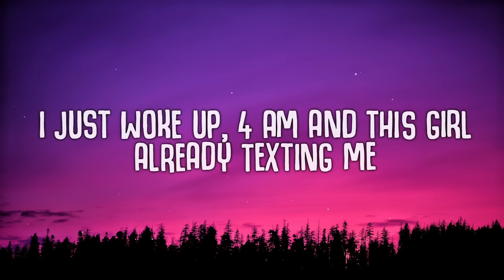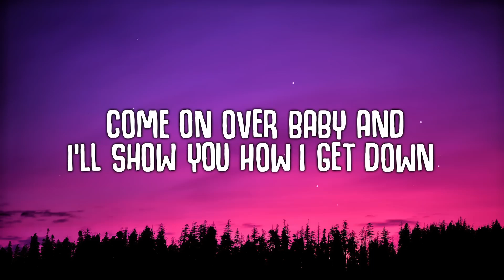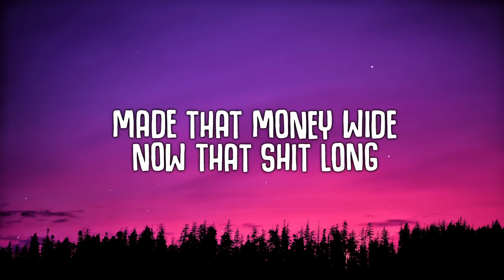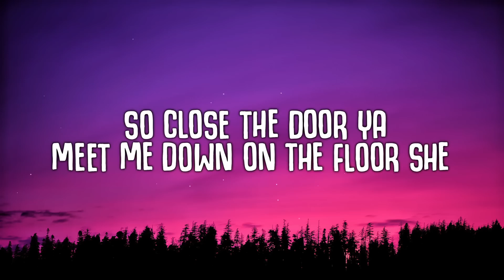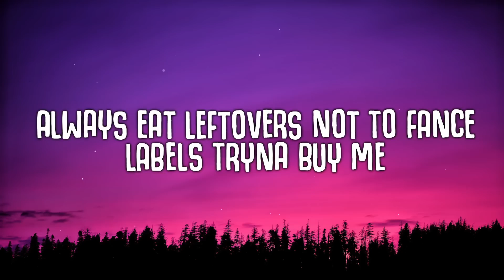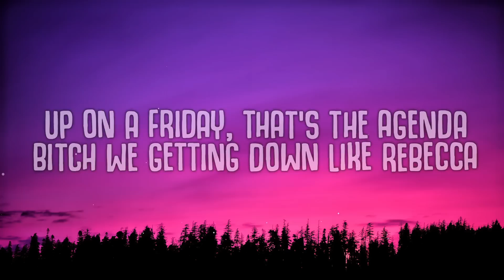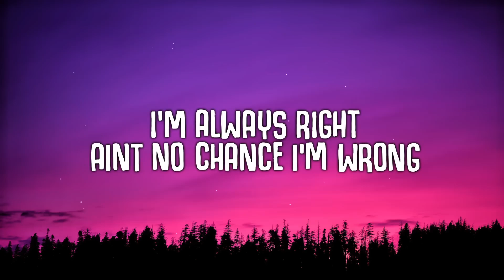[1 HOUR 🕐 ] bbno, Rebecca Black - yoga (Lyrics)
[1 HOUR 🕐 ] bbno, Rebecca Black - yoga (Lyrics)bbno, Rebecca Black - yoga Lyrics_R_R